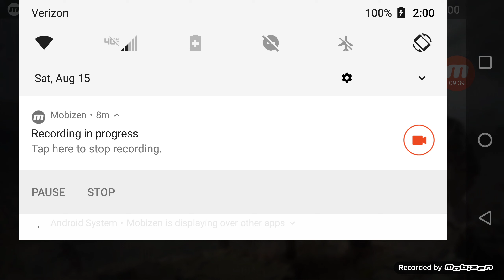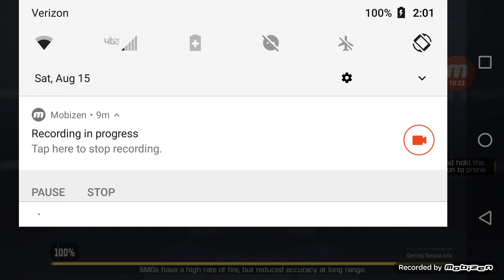Playing COD with Ken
Call of duty trolling